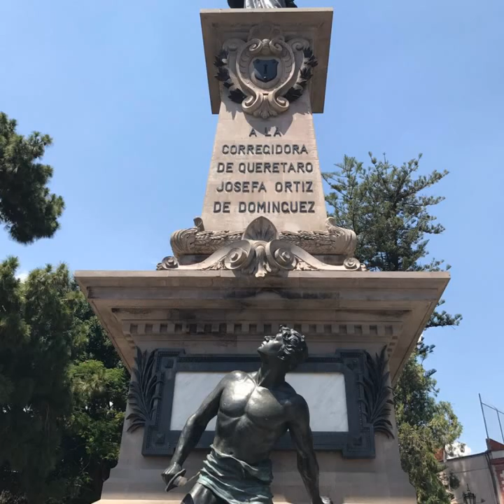MÉXICO TURISMO BIENVENIDOS ORGULLO MEXICANO FUNDADOR LIC. DELFINO CORNEJO TORRES